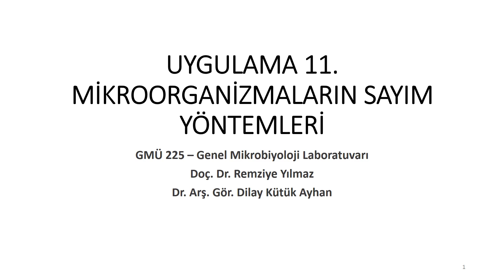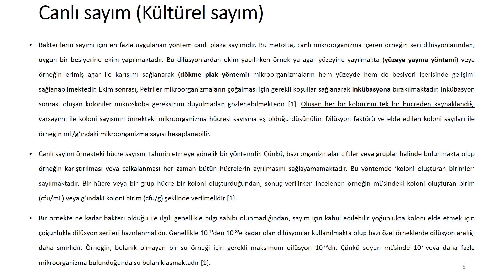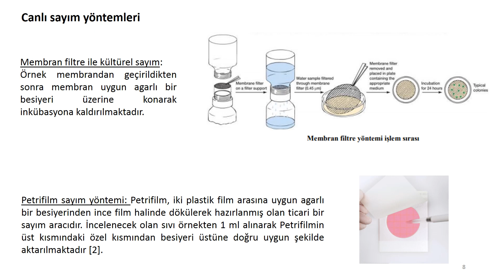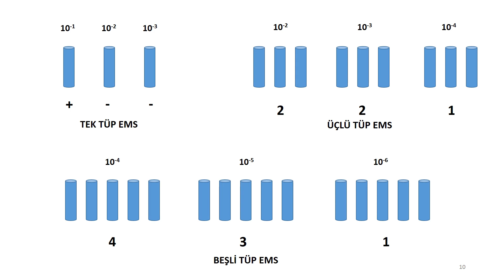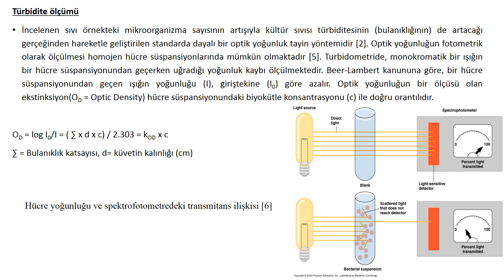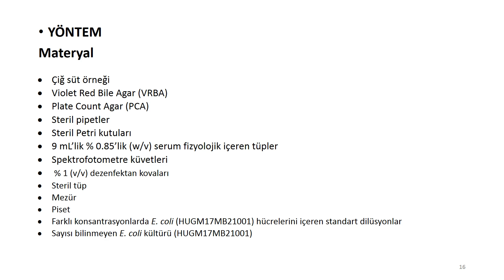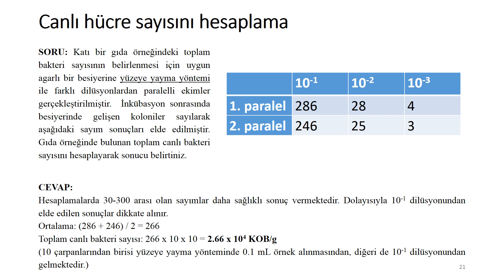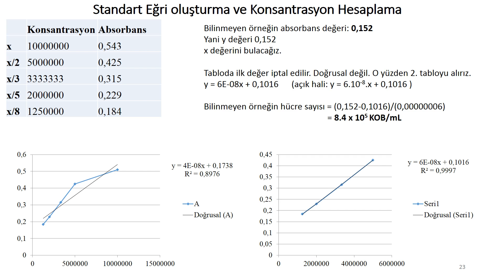Uygulama-11 Mikroorganizma Sayım Yöntemleri / GMÜ225 Genel Mikrobiyoloji Uygulama Dersi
GMÜ225 Genel Mikrobiyoloji Uygulama Dersi, 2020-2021 Güz Dönemi